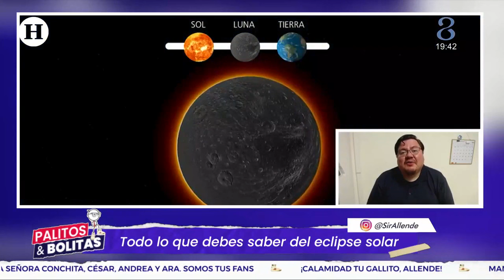¿Es peligroso verlo? Todo lo que debes saber del próximo eclipse solar del 8 de abril de 2024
El gobierno federal comenzó este viernes una campaña de difusión en los medios públicos para prevenir a la población en México sobre qué se puede hacer y qué no durante el Eclipse Solar Total, que se apreciará desde varios puntos del país el 8 de abril próximo; el presidente Andrés Manuel López Obrador calificó el evento como un “fenómeno excepcional muy importante” que no se repetirá en el país sino hasta 2054.

“Es una introducción de lo que va a significar este fenómeno, y también preventivo para advertir qué se puede hacer, qué no se puede hacer y que todo el fin de semana se esté  informando porque es muy importante”, dijo este viernes en Palacio Nacional.